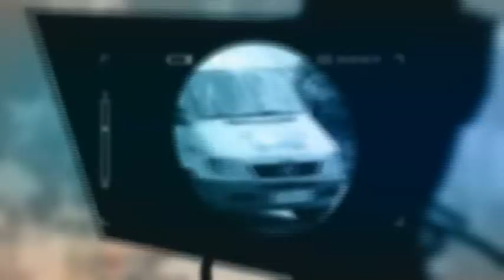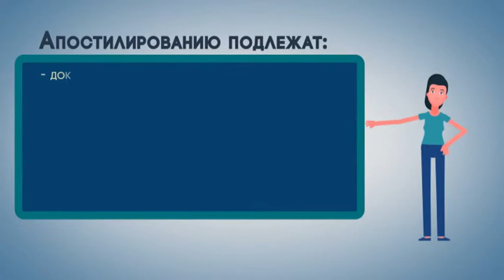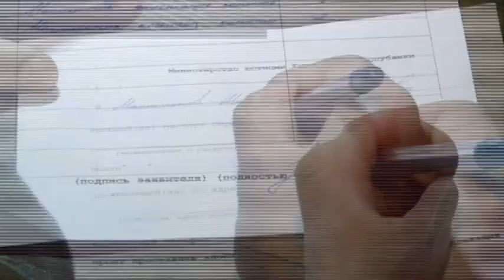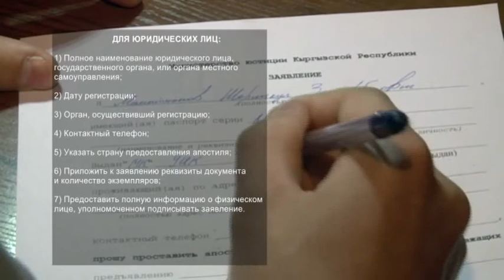Знай свои права: Развитие правовой культуры в Кыргызстане.